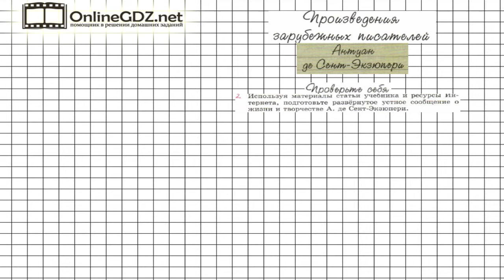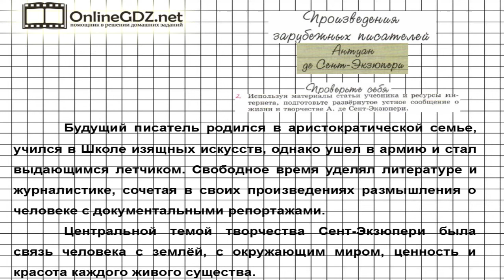Вопрос №2 Экзюпери. Проверьте себя — Литература 6 класс (Коровина В.Я.) Часть 2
В задании 2 из рубрики «Проверьте себя» нужно подготовить развернутое устное сообщение о жизни и творчестве Сент-Экзюпери, используя материалы статьи учебника. Вы сможете без труда с этим справиться, если обратитесь к нашему видео с решением!